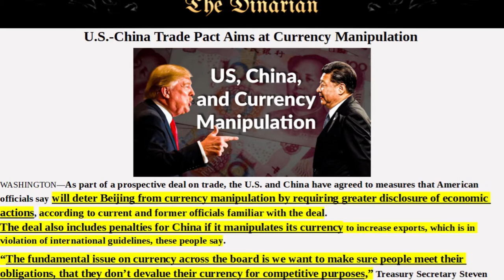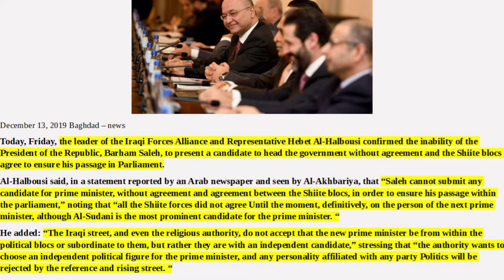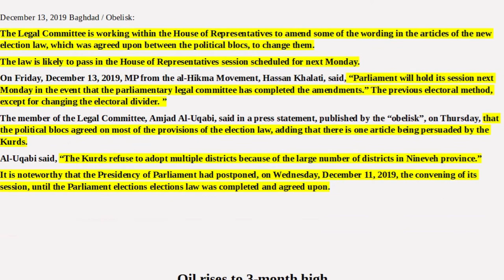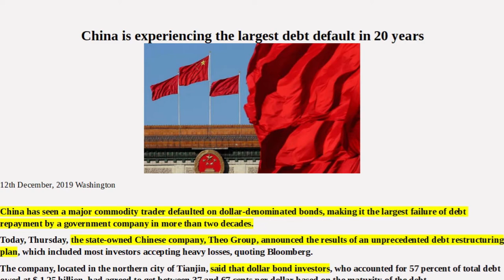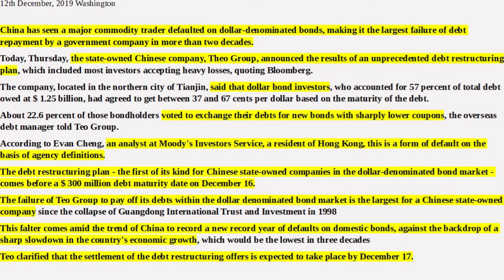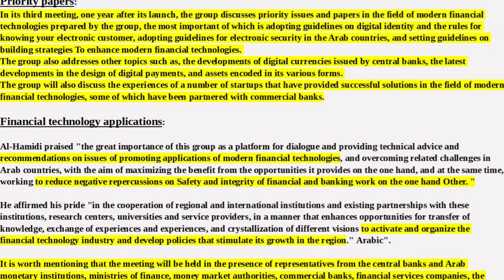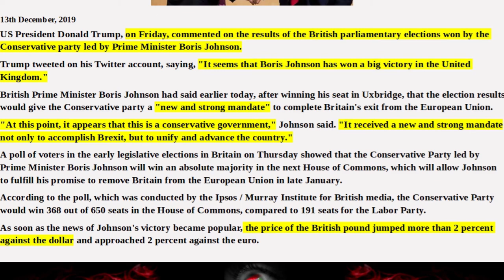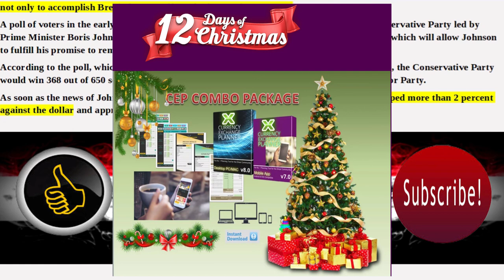🇮🇶US-CHINA CURRENCY DEAL/CHINAS BROKE/ELECTION LAW MONDAY/ARAB BANKS LEARNING CRYPTO🇮🇶